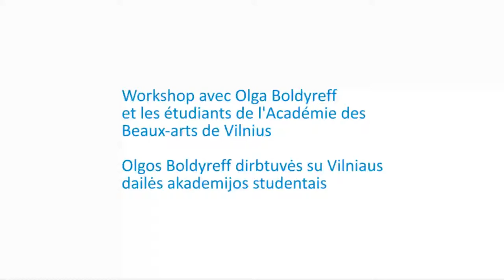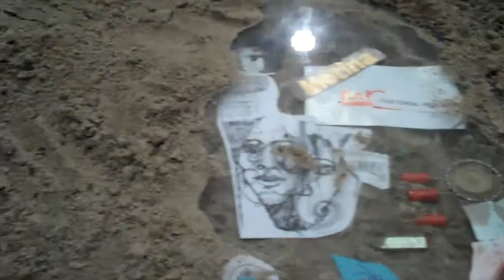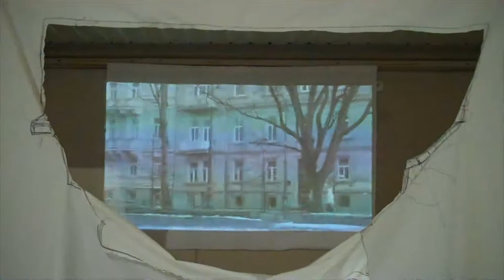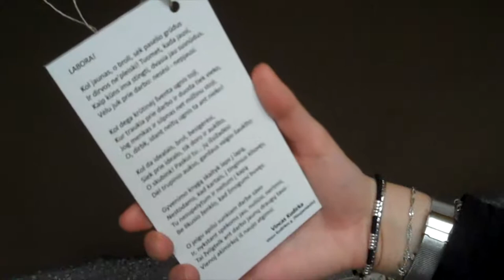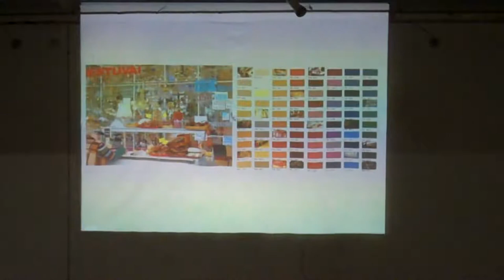Workshop d'Olga Boldyreff à Vilnius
Olga Boldyreff